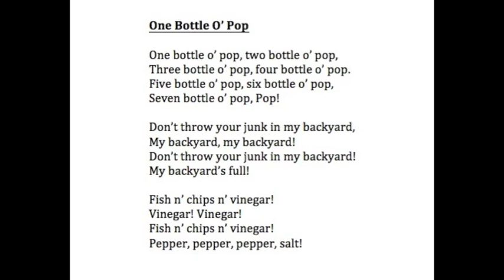One Bottle Pop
Practice video for the Taku Choir.